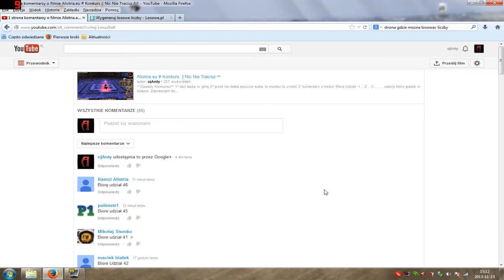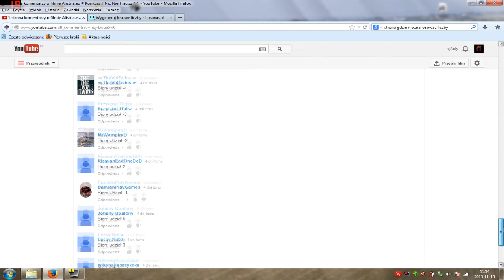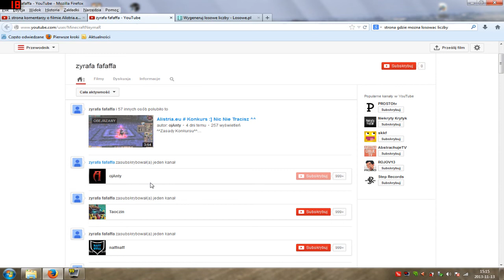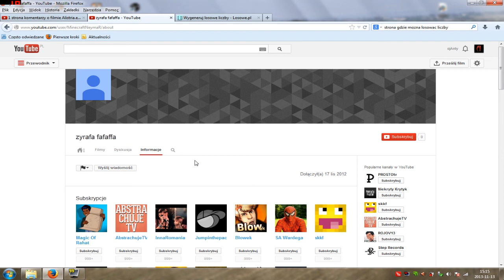Alistria.eu # Wyniki Konkursu !!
Zwycięzca Konkursu/Losowania dostał już inf na pw.
Czekam do niedzieli 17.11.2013r na odpowiedź.